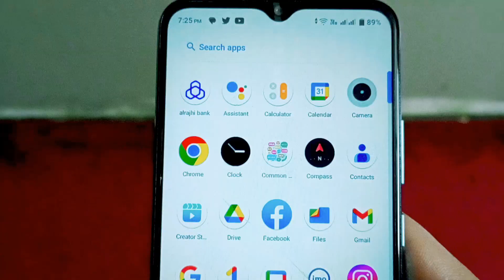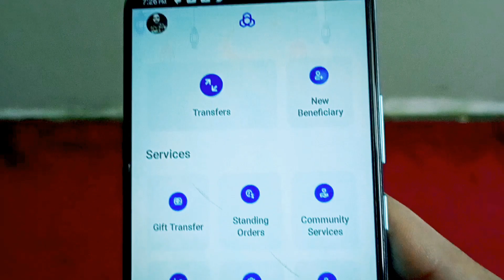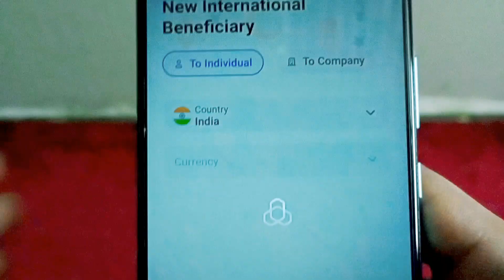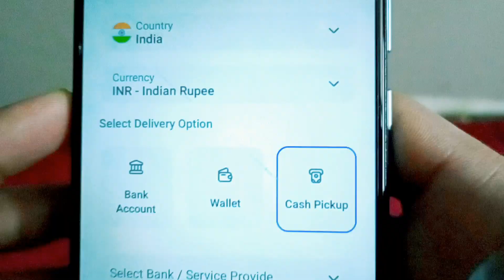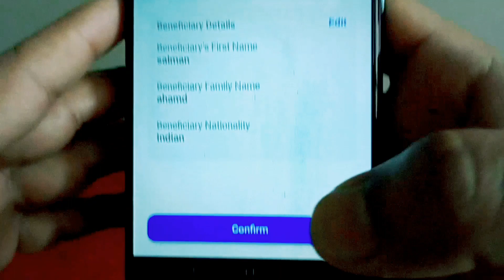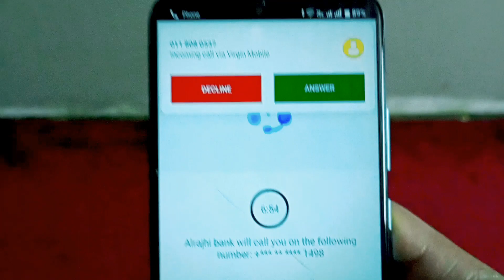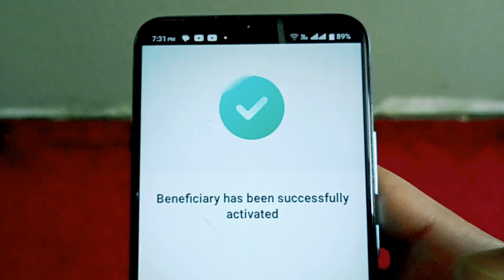Al Rajhi Bank Add international Beneficiary byname || किसी के भी नाम से बनेफीसरी कैसे ऐड करें 2023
al rajhi bank add international beneficiary
how to add international beneficiary in al rajhi bank 2022
al rajhi bank add beneficiary international cash pickup
how can i add international beneficiary in al rajhi bank
how to add international beneficiary in al rajhi bank pakistan
how to add international beneficiary in al rajhi bank